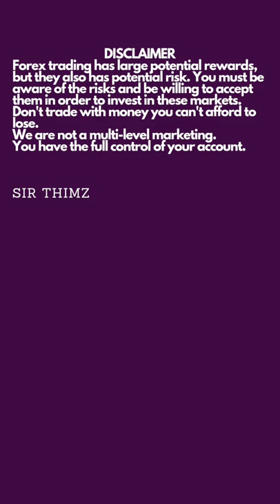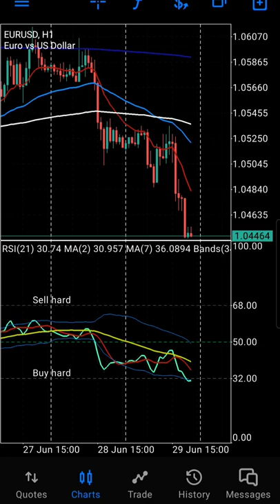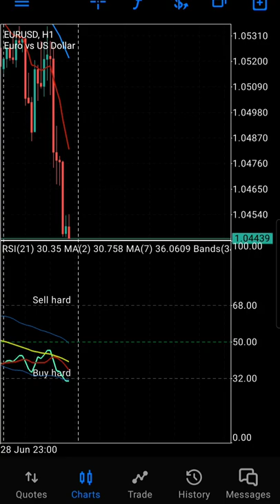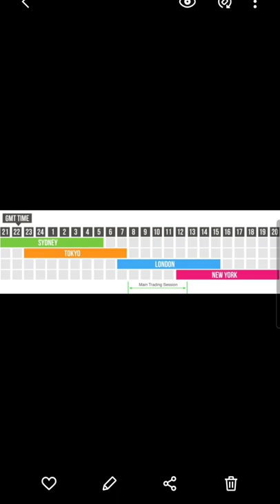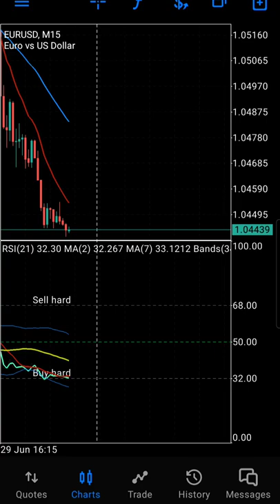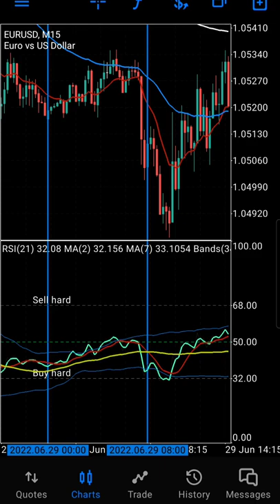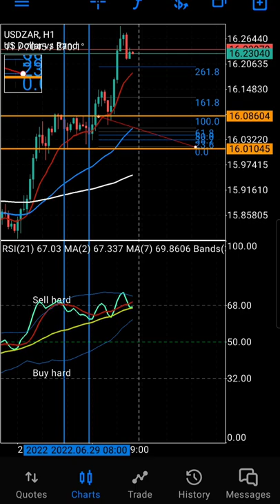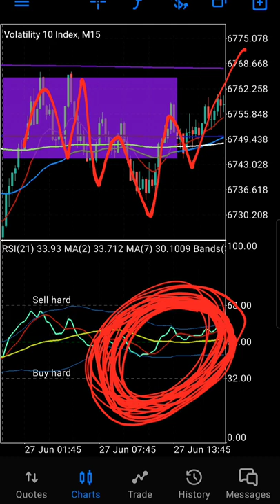Top down analysis of Btmm: Btmm market resets and 3 types of London patterns[Btmm simplified💸]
MENTORSHIP AVAILABLE:

PRICE = US$150

DISCOUNT FOR THOSE WHO HAVE CREATED ACCOUNTS AND FUNDED

Payment methods for mentorship:

1. Mukuru
2. Perfect money

Market resets are classified into 2:
-Non confirmed market resets→used during trend reversals
-Confirmed market resets→used during trend continuation

♡Market resets are mainly used as a way of doing Top down analysis in Btmm hence their importance  (this means if you are using H1 timeframe your market resets form on M15 timeframe; if using
H4 timeframe your market resets form on H1 timeframe)

London patterns on the other hand are used to determine entries. They are called London patterns because when Btmm was introduced "back then" people were trading currencies and it was observed that pairs would form "SETUPS" during London sessions hence its name. London patterns dont really mean that it ONLY occurs during  London session rather for currency market it means if pair is from certain region e.g Asia it means it will form its setups on Asian session not London patterns(Its all about origin of the currency being traded). These London patterns can also happen on Volatility indeces(v75;v100;range break and crash and boom instruments); stocks and basically anything that moves‼️ London patterns are setups not really necessarily meaning occurring in London session but rather SETUPS

3 types of London patterns include:
type 1-breaks high and low of Asian box/range to give an M or W
type 2-mantains high or low of Asian box to give an M or W anchored by Asian high or low
type 3- gives an M/W in midrange of Asian box

What are Trading sessions and the time they occur? Importance of Trading sessions?
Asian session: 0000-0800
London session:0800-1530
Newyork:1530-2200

00:00 Introduction to video
00:10 Introduction to market resets
04:55 types of market resets
08:30 examples of market resets on Live Charts
14:02 Sessions in trading
19:55 Introduction to London patterns
20:21 types of London patterns
26:49 Sessions indicator
27:54 Examples of market resets and London patterns on Live Charts

Zimbabwe Forex Trading YouTube mentor

"Become the best as you can be; The sky is the limit

Reference books:
baby pips→download